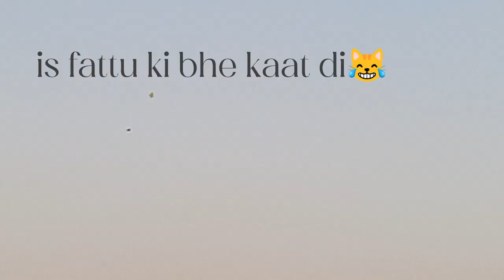A Kite-Flying | Adventure" | Chasing The Wind | A Kite Flying Vlog From Karachi,Pakistan | 2023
In this vlog, you'll join me as I take to the skies and let my kite soar high above. I'll show you different types of kites and share tips on how to choose the right one for different wind conditions. You'll also see some amazing aerial views as I fly my kite at various locations like beaches, parks, and open fields. Along the way, I'll also share some of the history and cultural significance of kite flying. Whether you're a seasoned kite enthusiast or just starting out, my vlog will inspire you to take to the skies and experience the joy of kite flying for yourself. So come along and join me on this exciting adventure.Thanks

Music Used
CrocKpot NCS *

Thankyou For Watching!